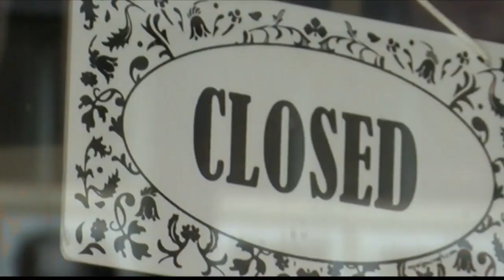Governor Abbott Plan to Reopen